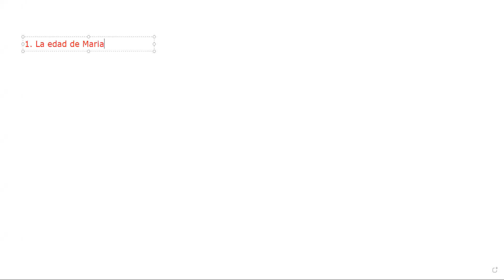Problemas que se resuelven con ecuaciones parte 2